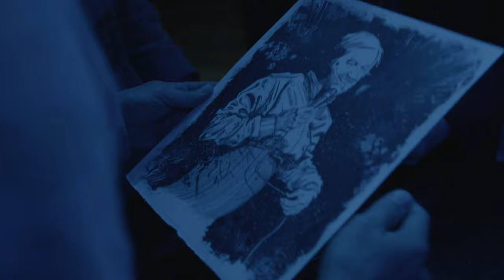Rory Scovel - Draw America - Excerpt from Live Without Fear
This is an excerpt from Live Without Fear, the latest special from Rory Scovel.